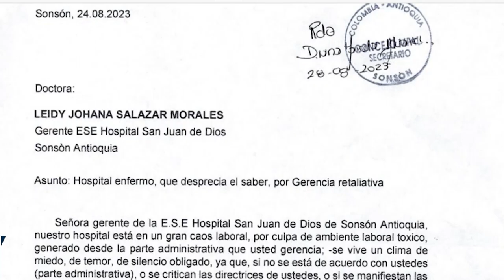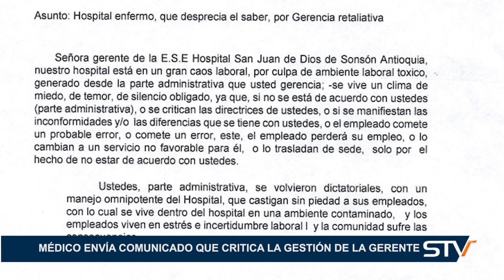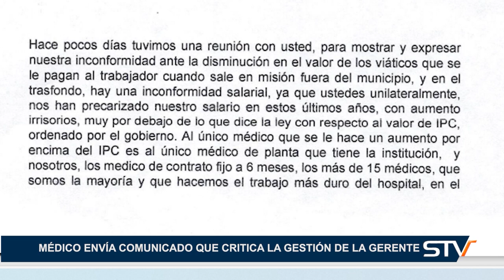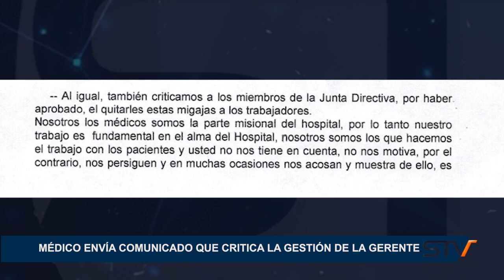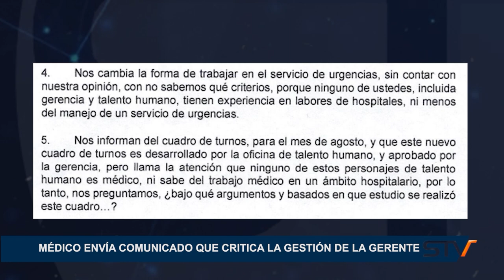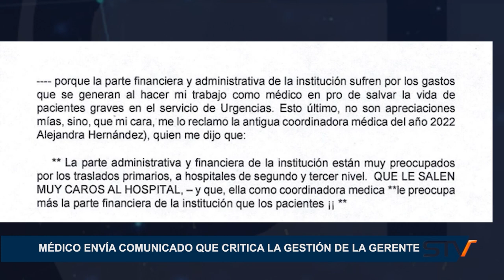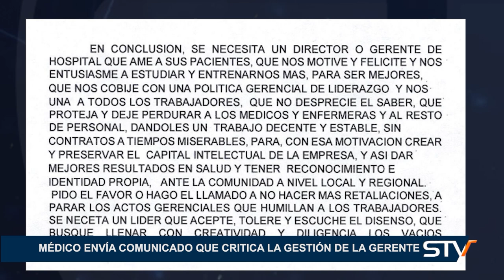MÉDICO ENVÍA COMUNICADO QUE CRITICA LA GESTIÓN DE LA GERENTE